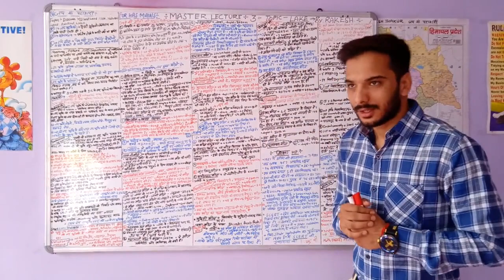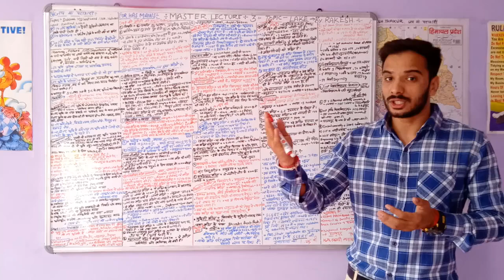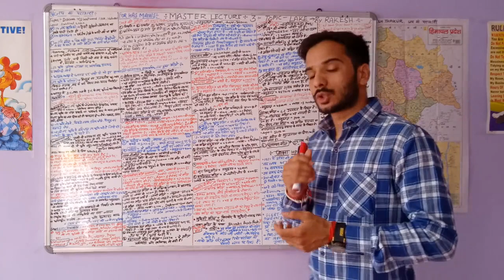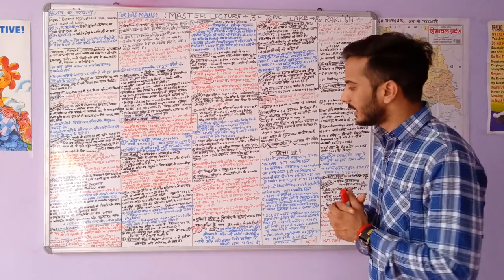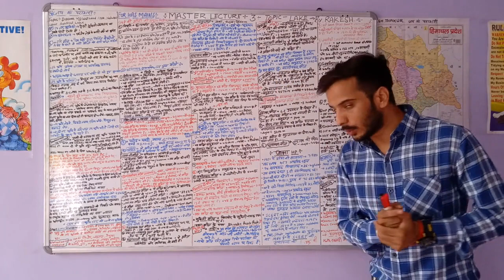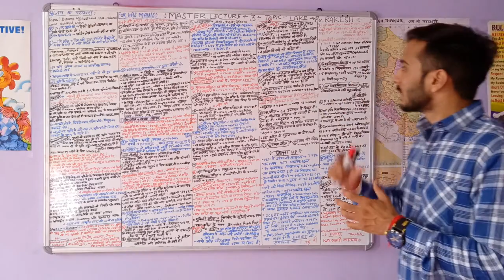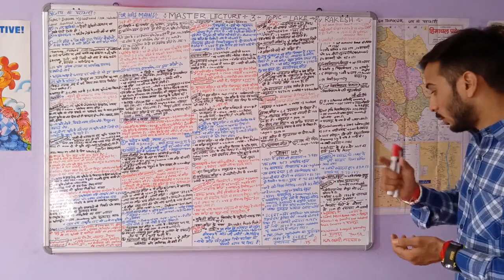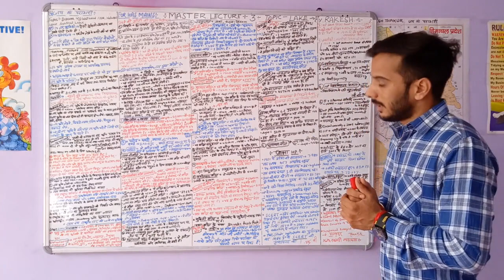himachal pradesh ki sbhi lakes fully detailed analysis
himachal pradesh ki sbhi lakes
wetland area